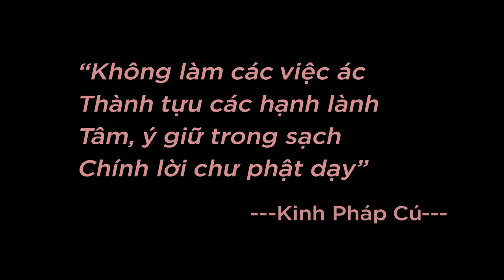HPCT 7 I Tách tâm mình ra khỏi cơn sân để quan sát ? Bạn đã làm được? _ Thích Ngộ Phương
Chương trình HỌC PHẬT CÙNG THẦY
Phật tử, hành giả chia sẻ suy nghĩ, quan điểm của mình về chủ đề do Thầy Ngộ Phương đưa ra vào các ngày thứ 3, thứ 5 và thứ bảy hằng tuần. Thầy sẽ trả lời trực tiếp trên Fanpage Phút Giây Này Là Đẹp Nhất vào lúc 9h30 tối cùng ngày.